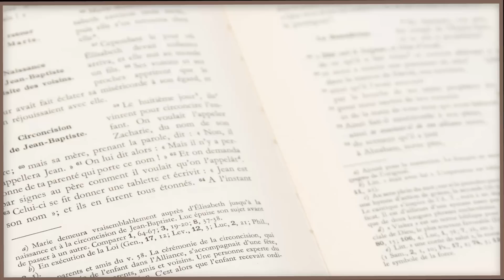Parole et évangile du jour | " Où se trouve mon trésor ? " | Vendredi 23 Juin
🔸 Jésus commence par avertir contre l'accumulation de trésors terrestres. Il encourage ses disciples à ne pas mettre leur confiance et leur bonheur dans les richesses matérielles, qui sont éphémères et périssables. Au lieu de cela, Jésus les exhorte à se concentrer sur les trésors célestes, qui ont une valeur éternelle.

En tant que disciples de Jésus, nous sommes appelés à vivre avec une vision éternelle et à mettre nos priorités en accord avec les valeurs du royaume de Dieu. Nous devons être prêts à renoncer à l'attachement excessif aux richesses matérielles et à investir plutôt dans les relations, les actes de justice, la générosité et les œuvres qui contribuent à la construction du royaume de Dieu sur terre.

En conclusion, le passage de Matthieu 6:19-23 nous rappelle que notre attitude envers les richesses matérielles est un reflet de notre relation avec Dieu. Nous sommes appelés à placer notre confiance en Dieu plutôt qu'en les richesses terrestres, à rechercher les trésors célestes et à vivre selon les valeurs du royaume de Dieu. En agissant ainsi, nous sommes remplis de la lumière divine et de la paix intérieure qui vient de notre relation avec Dieu.

🔸 Parole et Evangile du jour est une série de méditations quotidiennes pour nous aider à avancer dans la foi et la connaissance de Dieu. Chaque jour, un prêtre nous exhorte ; aujourd'hui nous sommes avec le Père César Augusto Frères Carmes Messagers de l Esprit Saint et Vicaire de la paroisse de Monteux qui nous aide à méditer la Parole suivante :

Jésus disait à ses disciples :
« Ne vous faites pas de trésors sur la terre,
là où les mites et les vers les dévorent,
où les voleurs percent les murs pour voler.
Mais faites-vous des trésors dans le ciel,
là où il n’y a pas de mites ni de vers qui dévorent,
pas de voleurs qui percent les murs pour voler.
Car là où est ton trésor,
là aussi sera ton cœur.

La lampe du corps, c’est l’œil.
Donc, si ton œil est limpide,
ton corps tout entier sera dans la lumière ;
mais si ton œil est mauvais,
ton corps tout entier sera dans les ténèbres.
Si donc la lumière qui est en toi est ténèbres,
comme elles seront grandes, les ténèbres ! »